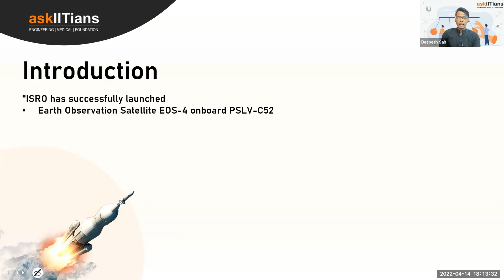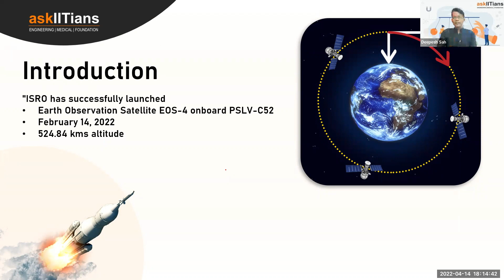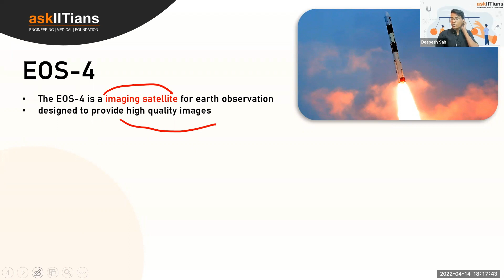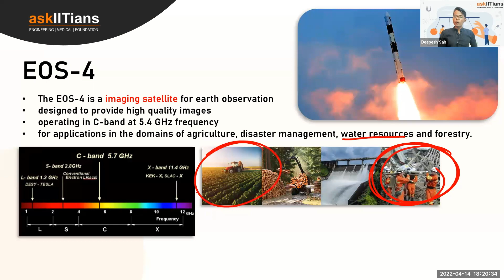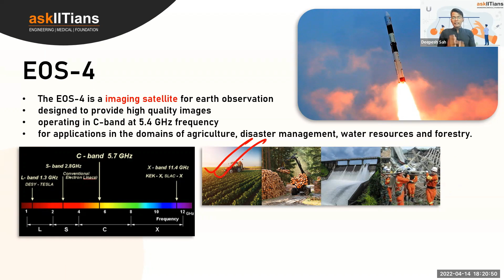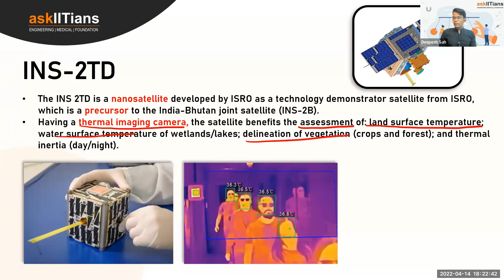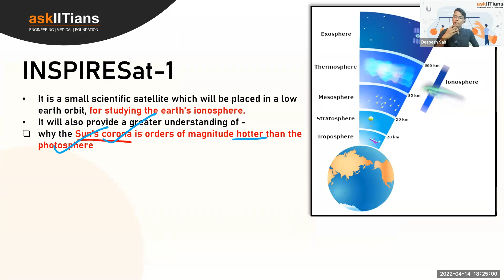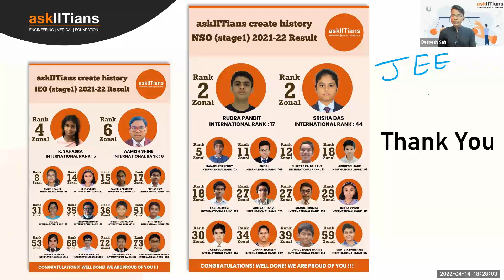Why these satellites by ISRO are important?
Topics Discussed

Introduction - 0:00
Basics of Satellites - 2:02
Uses of a Satellite - 3:28
EOS-4 - 4:14
INS-2TD - 8:19
INSPIRESat-1 - 10:34
Outro - 13:40